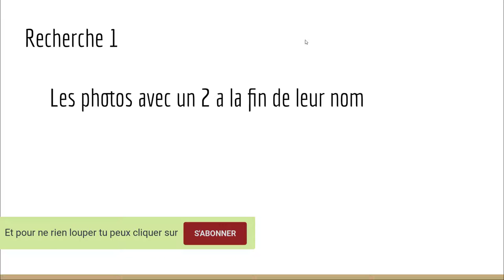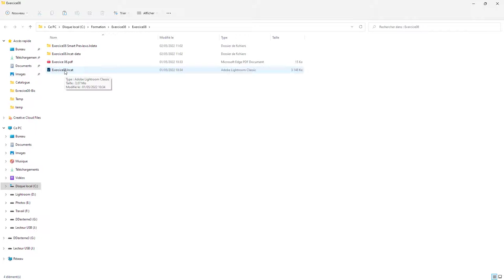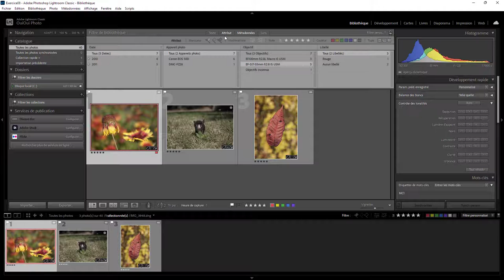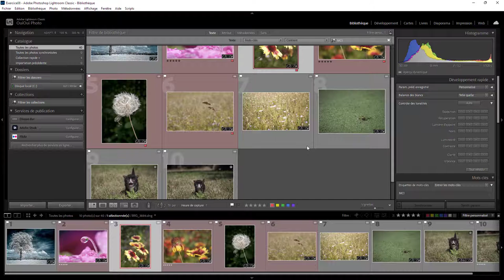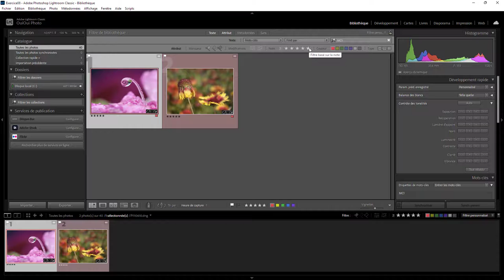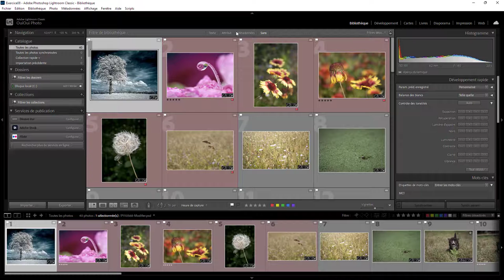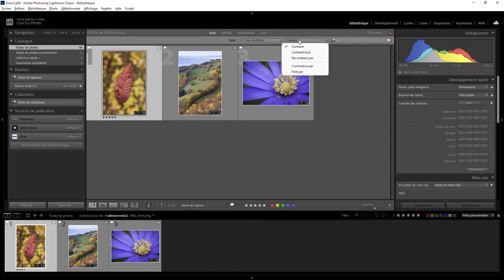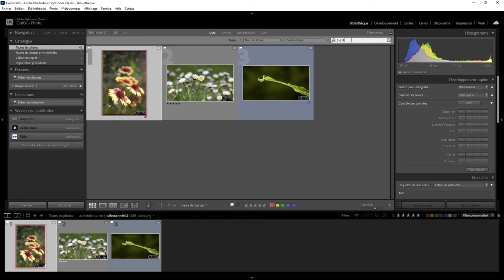Lightroom - Exercice 08 - Recherche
Aujourd'hui on va regarder comment rechercher facilement une image. Vous aurez besoin de ce fichier